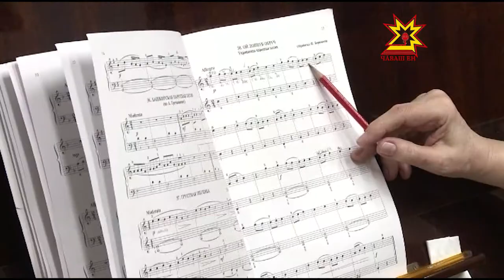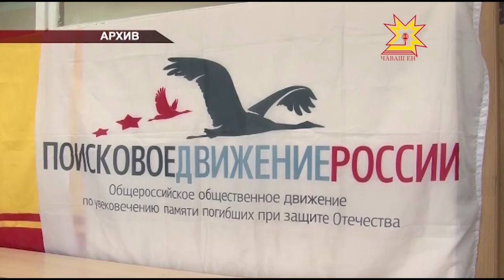В кружках и секциях должны заниматься не менее половины обучающихся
В кружках и секциях при общеобразовательных учреждениях должны заниматься не менее половины учащихся — такую задачу поставили перед руководством школ столичные власти. Как она выполняется - выясняли представители городской администрации и депутатского корпуса.